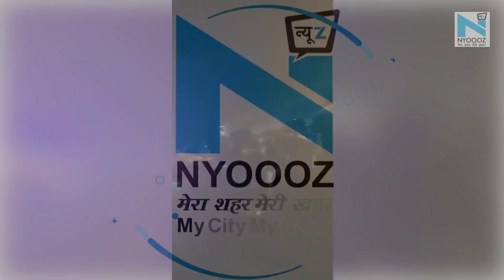Kerala में Air India का विमान लैंड करते वक्त रनवे से फिसला, 191 लोग थे सवार, पायलट की मौत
केरल के कोझीकोड में देर शाम एक बड़ी खबर सामने आ रही है. कोझिकोड एयरपोर्ट पर एयर इंडिया का विमान रनवे से फिसल गया है. विमान में करीब 191 यात्री सवार थे. एयर इंडिया का विमान दुबई से आ रहा था. हादसे में विमान पूरी तरह से क्षतिग्रस्त हो गया और पायलट की मौत हो गई है।